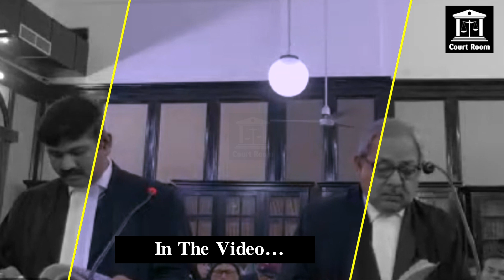Petitioner पर ही लगा Train में यात्रियों से वसूली का आरोप, FIR होने पर Court में किया Challange,आगे?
Court Room का ये देखिए वीडियो... रेल पुलिस का मामला पहुंचा कोर्ट, पिटीशनर पर ही लग गया ट्रेन में यात्रियों से वसूली करने का आरोप, FIR दर्ज होने पर किया चैलेंज, आगे ?

Petitioner पर ही लगा Train में यात्रियों से वसूली का आरोप, FIR होने पर Court में किया Challange,आगे? | Court Room